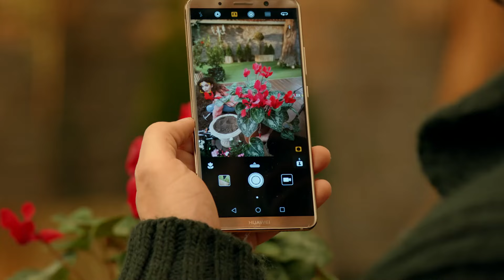Çiçek Ekiyor | Jet Sosyete | 4.Bölüm